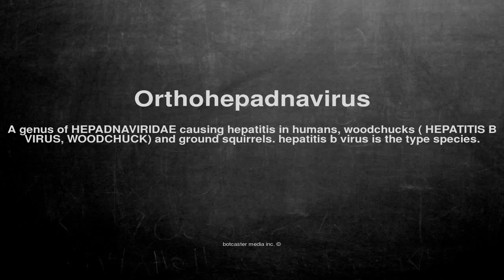Medical vocabulary: What does Orthohepadnavirus mean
What does Orthohepadnavirus mean in English?